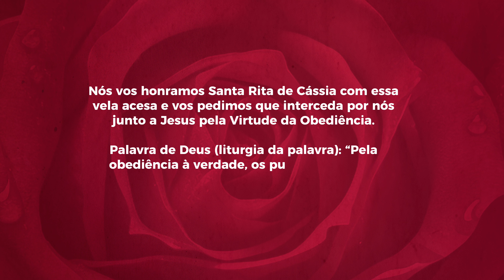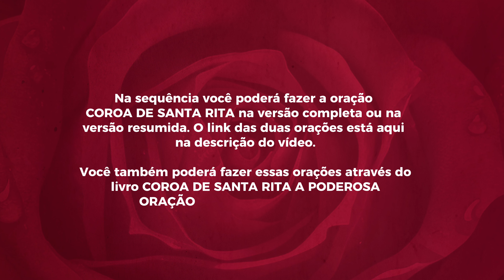NOVENA EM HONRA À SANTA RITA DE CÁSSIA - Sétimo Dia em preparação para o dia de Santa Rita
Novena em honra à Santa Rita de Cássia, sétimo dia.

Faça essa breve oração em honra à Santa Rita de Cássia em preparação para a grande festa da nossa Santa Amiga no Céu.

Dia 22 de maio, dia de Santa Rita de Cássia, a padroeira das causas impossíveis, a advogada dos casos desesperados.

Ao terminar, você poderá fazer a oração Coroa de Santa Rita de Cássia que está nesse

Ou ainda, você pode fazer o Terço em Honra à Santa Rita de Cássia, disponível nesse